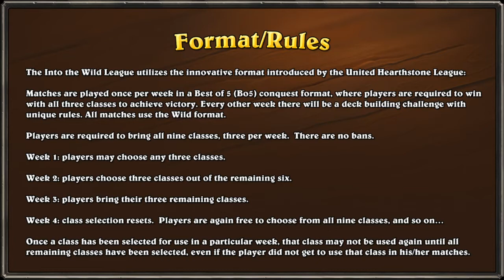Into the Wild League - Season 1, Week 3: Dr. Evel vs MattAtArms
Into the Wild League - Season 1, Week 3: Dr. Evel vs MattAtArms. Match date: 09/06/2018.